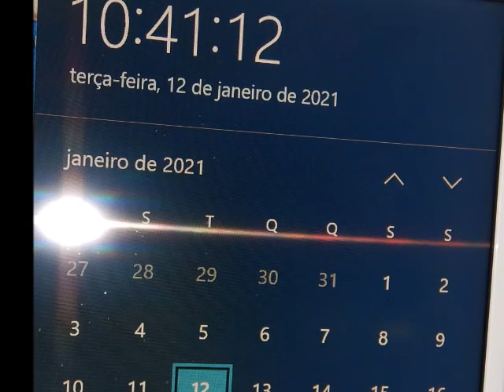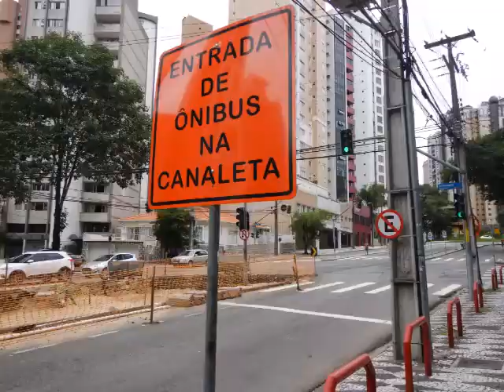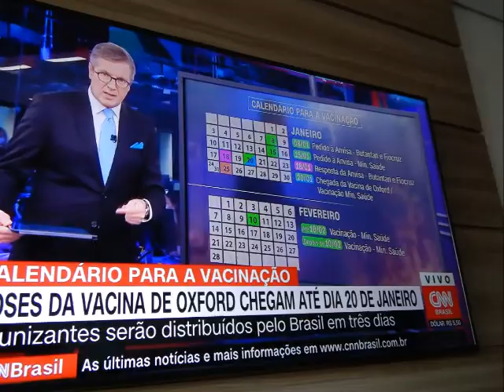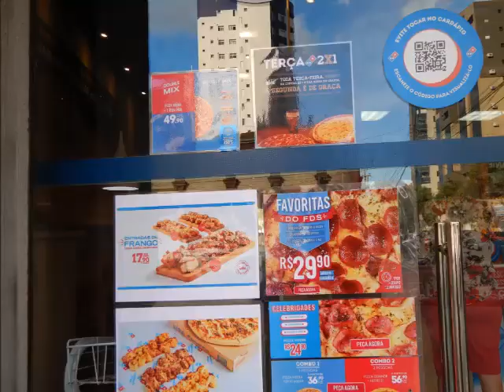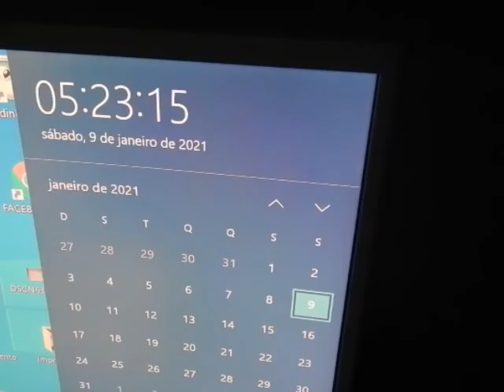Janeiro de 2021 em Curitiba